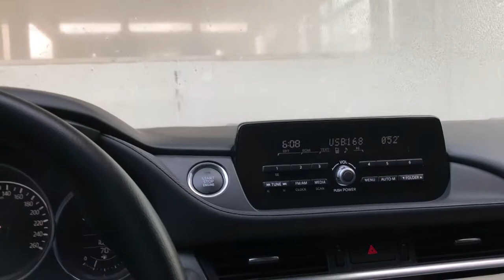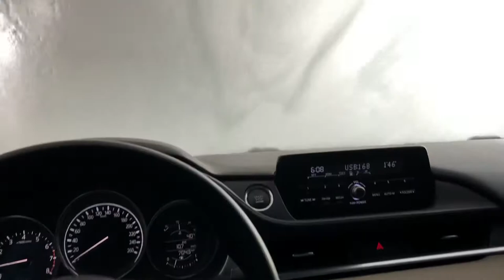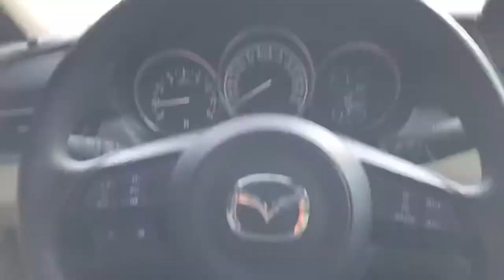AUTOMATIC CAR WASH IN DUBAI at Emarat Car Wash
At Emarat Car Wash locations, we take care of your car and wash it as carefully and thoroughly as you would do yourself.
This method is designed to clean every part of the body of the car efficiently and thoroughly. Our shampooing and waxing meet the highest standards, and we only use environmentally-friendly auto-cleaning systems.

Our regular customers can enjoy one complimentary Car Wash after every six paid services.